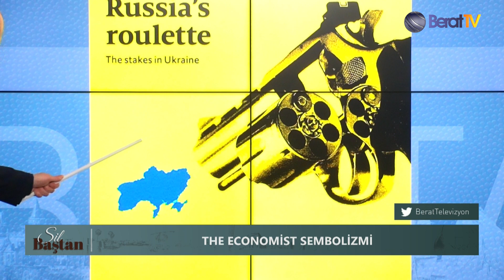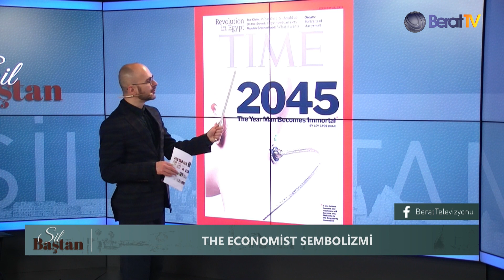Son Yıllarda Yaşadıklarımızı Anlatan 4 Dergi Kapağı!